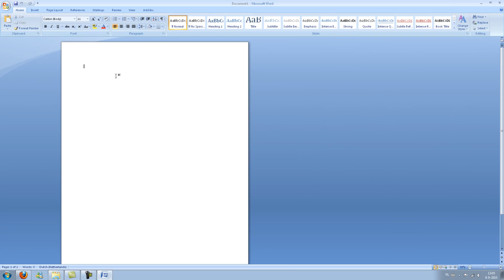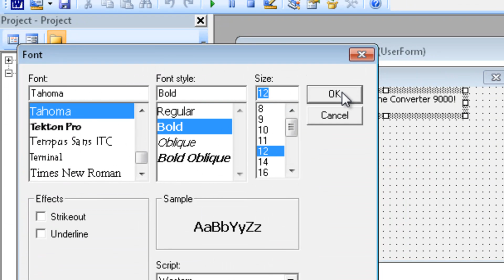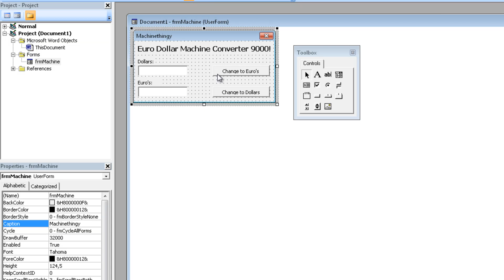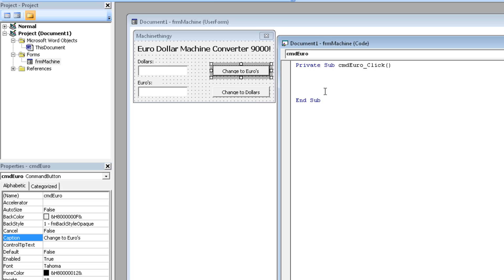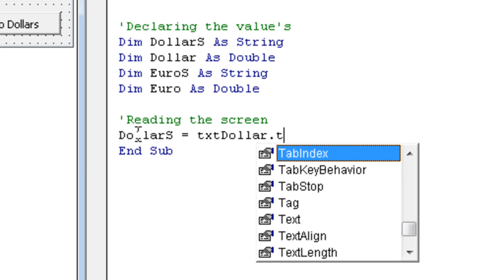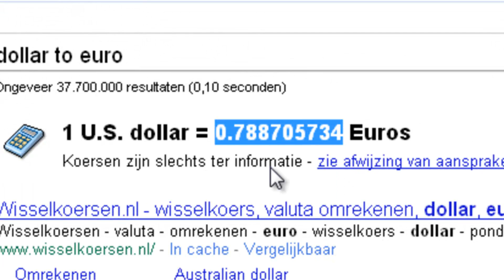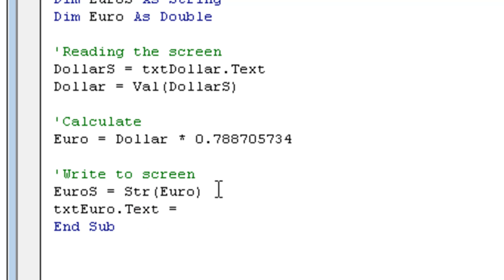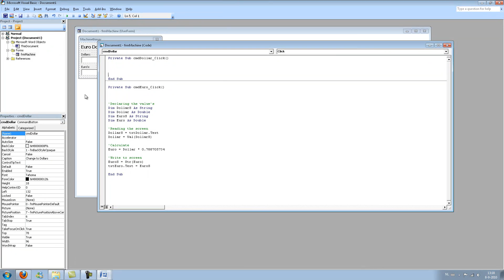Visual Basic Tutorial - #2 - Euro/Dollar Converter Machine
This Visual Basic tutorial is for beginners and starters of the language.

My second visual basic tutorial that will show us some new things to use in our script like notes, some new variables and how to keep things nice and tidy.

We're creating a nice application that will allow us to convert Dollars to Euros and the other way around.

Also leave a comment or ask some questions if you want.

So, let's try it out!